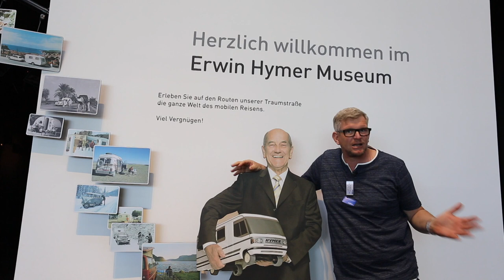Eriba Touring 60 Edition - Campingtrend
Het icoon dat al 60 jaar in productie is en min of meer onveranderd de tand des tijds heeft doorstaan.